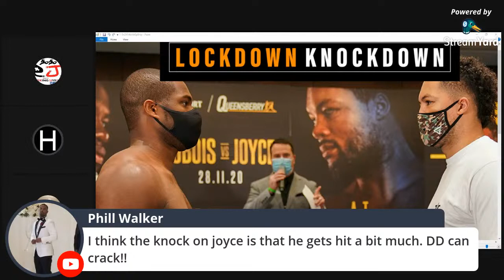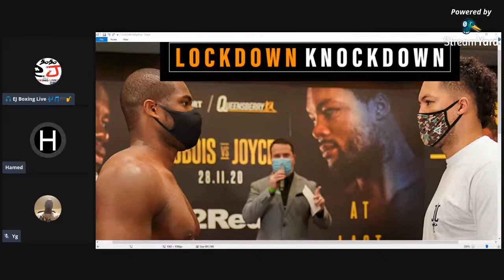Daniel Dubois Vs Joe Joyce Prediction🥊🥊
Daniel Dubois weighed in at 244 pounds on Friday, Joe Joyce weighed in at 258.9 for there heavyweight match this Saturday night at the Church House, in Westminster, UK.
Dubois-Joyce is a 50-50 fight on paper, although Dubois is viewed as the favorite. Dubois has zero experience against quality opposition during his three-year pro career, and his amateur career was too short to learn anything about his pedigree.